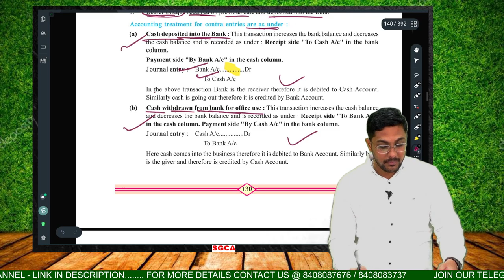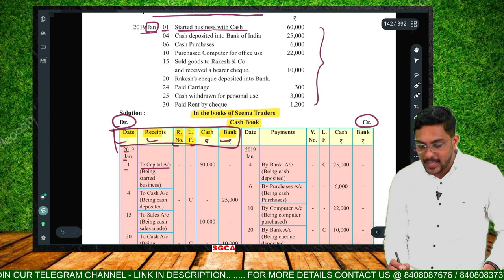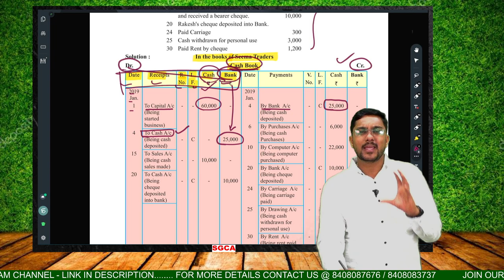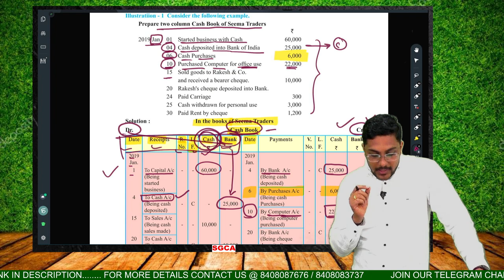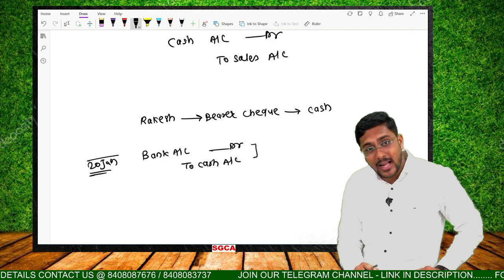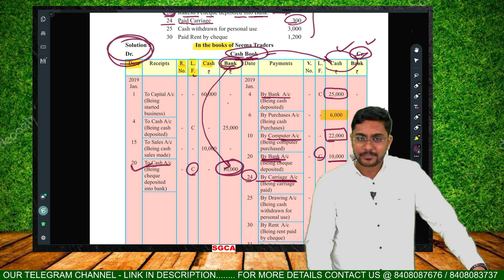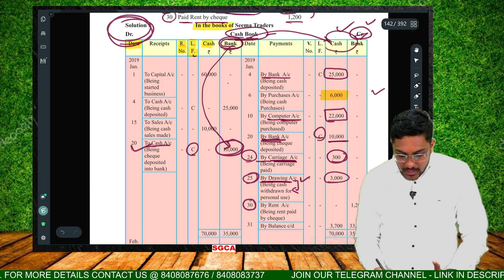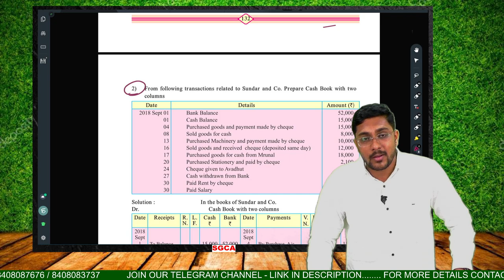11TH ACCOUNTS | LECTURE 9 | SUBSIDIARY BOOKS | CHAPTER 5 | VIDEO 97 | MAHARASHTRA BOARD 💫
HELLO GUYS,
THIS VIDEO CONTAINS 11TH COMMERCE CHAPTER 4 "SUBSIDIARY BOOKS" LECTURE 9 : VIDEO 97

1. SOLVING OF ILLUSTRATION 1 PG NO132